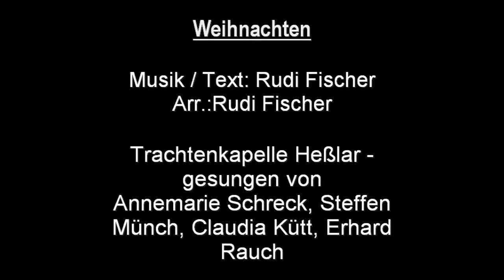Trachtenkapelle Hesslar - Weihnachten LIVE 2010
Sänger: Annemarie Schreck, Steffen Münch, Erhard Rauch, Claudia Kütt
Musik & Text: Rudi Fischer